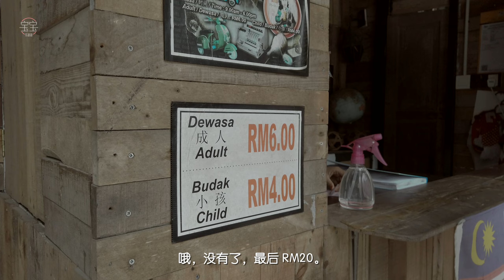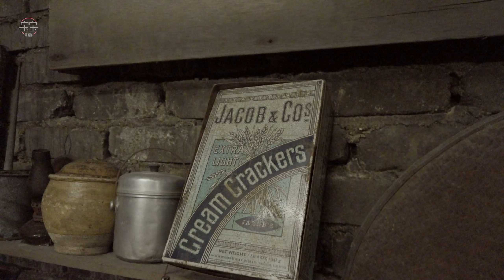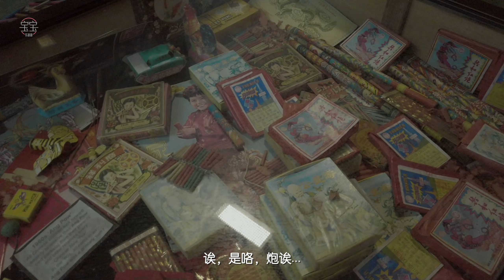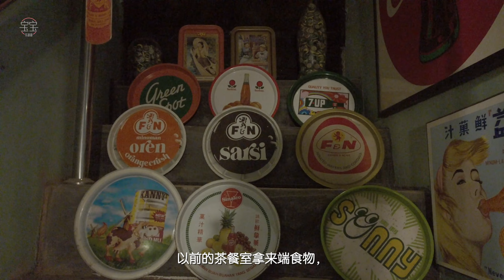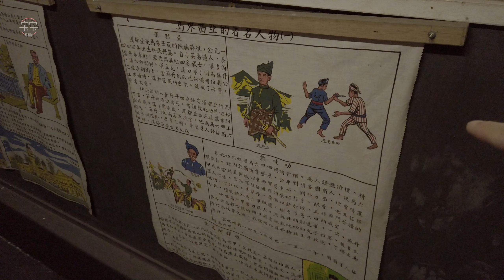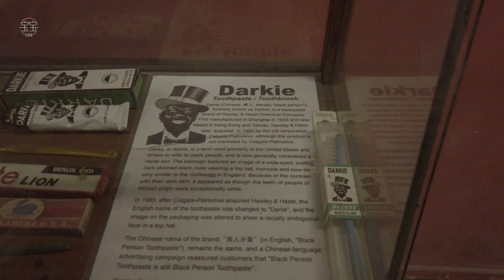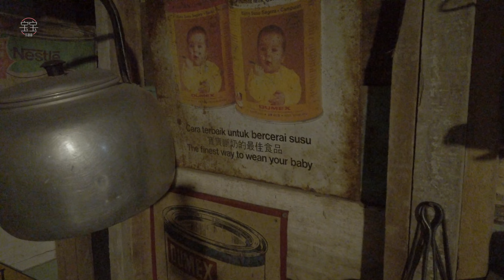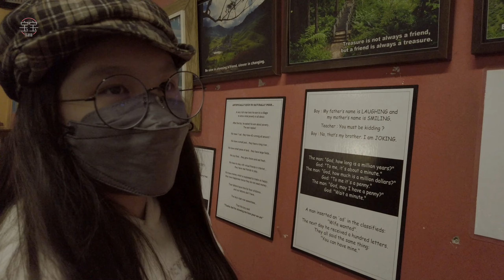[金马伦高原] EP 14: 穿越！金马伦时光隧道 Cameron Time Tunnel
纪露霞 - 黄昏岭